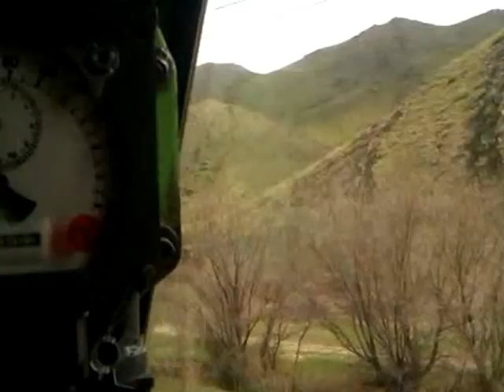Куркуреу-Су и горы в Маймаке.3gp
Золотые прииски здесь есть